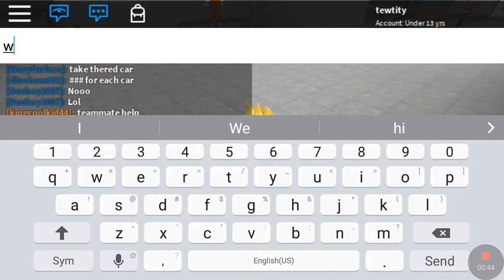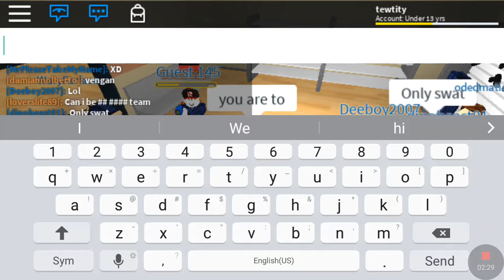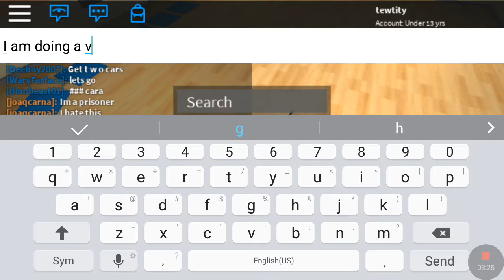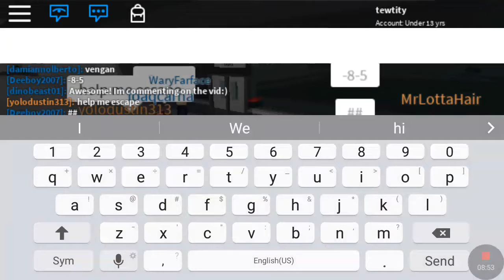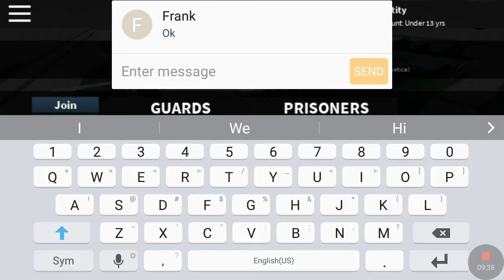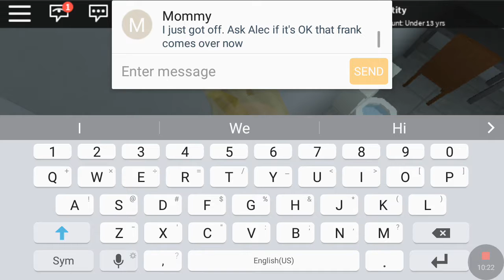Playing roblox with ghostly gaming 85 (you need to watch)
The prison life sucks